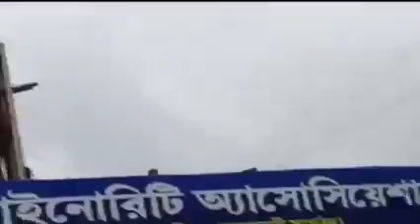Best new viral bayan , ऐसे आलिम की जरूरत है सब कुछ एक ही तकरीर में कह दिया .